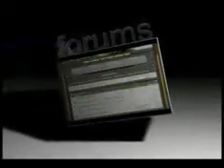L1nkPwns: Halo 3 Beta Montage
Comment-dont flame, give pointers or something

L1nkPwns in his second halo 3 montage
editied by me